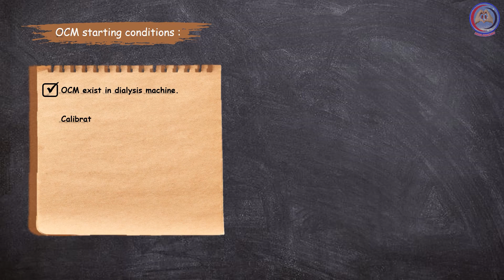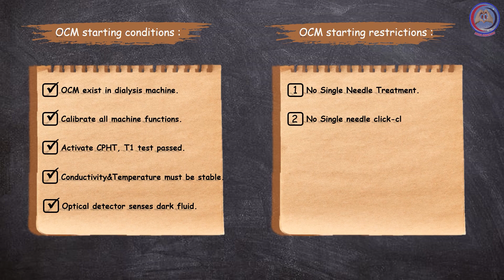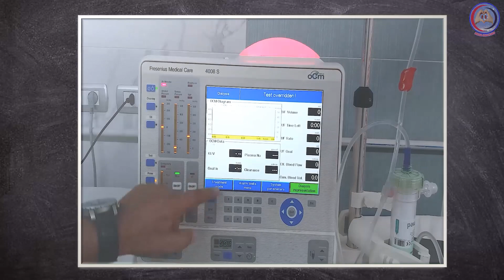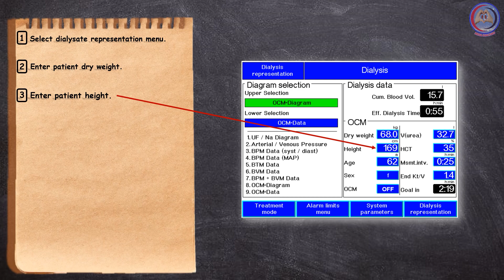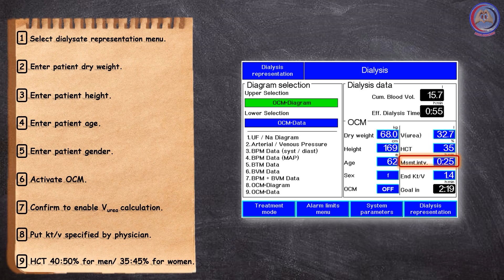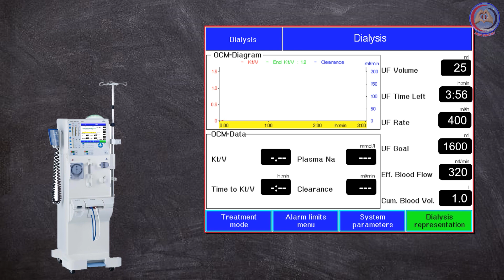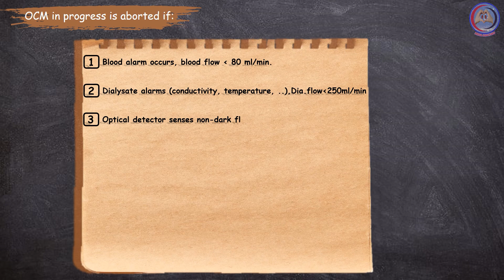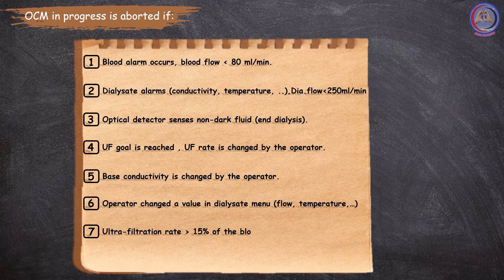الحلقة (23) | Hemodialysis | تقييم كفاءة جلسة الغسيل الكلوى | الجزء الثالث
فى هذا الفيديو نستعرض كيفية تقييم مدى كفاءة جلسة الغسيل الكلوى بالنسبة لمريض الفشل الكلوى, وكذلك كيفية تحديد جرعة الغسيل المناسبة لكل مريض باستخدام جهاز الغسيل الكلوى, كذلك نستعرض مؤشرات جودة الغسيل بالنسبة للمريض , أيضا نتحدث عن النماذج التى يمكن من خلالها قياس مدى كفاية جلسة الغسيل الكلوى للمريض , كذلك الحديث عن ال kt/v وطرق قياسه , ايضا سنتحدث عن ال ocm وكيفية تشغيله على جهاز الغسيل الكلوى فرزينيوس من خلال شرح مثال عملى على جهاز فرزينيوس, كذلك سنتحدث عن الارقام المطلوب تحقيقها والتى تشير الى جودة عملية الغسيل الكلوى للمريض.

عناصر الفيديو:
00:00 تمهيد
00:09 شروط تشغيل ال ocm
01:24 موانع تشغيل ال ocm
02:10 تطبيق عملى على الجهاز
03:37 شرح تفصيلى لشاشة ال ocm
07:00 متغيرات ال ocm
09:16 أسباب توقف عملية قياس ال ocm
يمكنكم دعم القناة اذا رأيتم أن المحتوى هادف وله قيمة, من خلال الرابط:
محمدعبدالعزيز:
مهندس صيانة أجهزة الغسيل الكلوى ماركة فرزينيوس الالمانية
خبرة 16 عاما فى هذا المجال